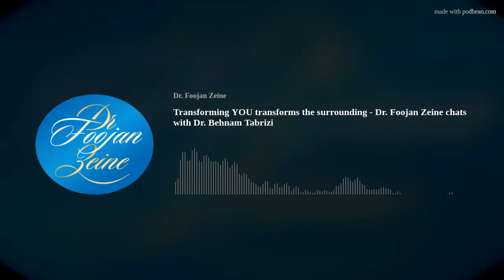Transforming YOU transforms the surrounding - Dr. Foojan Zeine chats with Dr. Behnam Tabrizi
Inner Voice – a Heartfelt Chat with Dr. Foojan on KMET 1490 AM / ABC News Radio.  In this segment – Transforming YOU transforms the surrounding - Dr. Foojan shares the Tip of the Week about how to feel blessed with all the little matters in our relationships and life. Ways how to go from misery to feeling blessed. She chats with Dr. Behnam Tabrizi is a world-renowned expert in Organizational and Leadership Transformation, best-selling author, and an award-winning teacher, scholar, and global advisor. Stanford University Director Executive Program and Faculty.  He has authored six books on leading innovation and change. His latest book, The Inside-Out Effect: A Practical Guide to Transformational Leadership, is an international bestseller and was featured by the Washington Post as its best book on the subject of leadership.  He has advised thousands of global CEOs and leaders in a wide range of industries—including high-tech (Apple, Google, Amazon, Microsoft, Facebook, IBM, and HP), banking and finance, retail, and healthcare.  He has been an adviser to the President of the United States, his cabinet, and the top leadership team at the European Union.